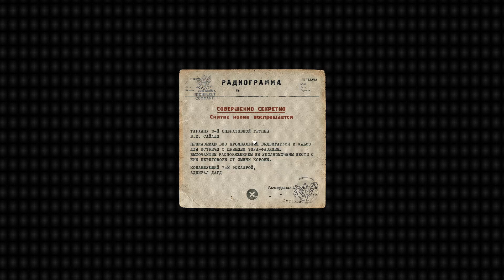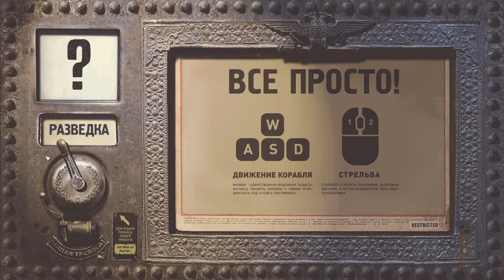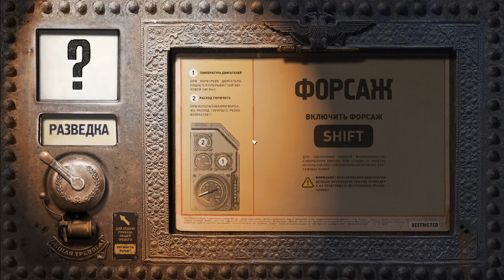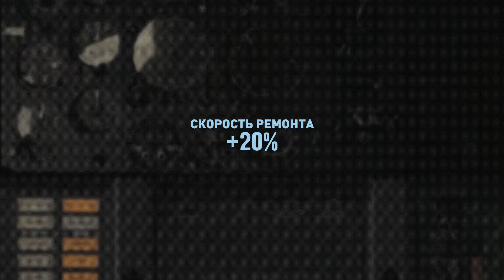HighFleet First Look | Gameplay Prologue 1 ru | No commentary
Prologue gameplay(ru) part 1.
Awesome game, so many new mechanics - wonderfull!